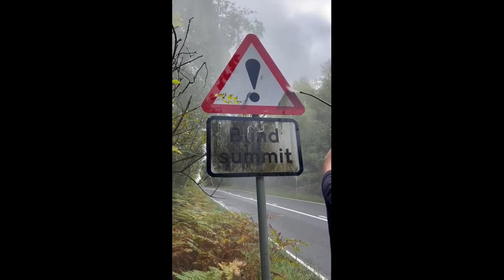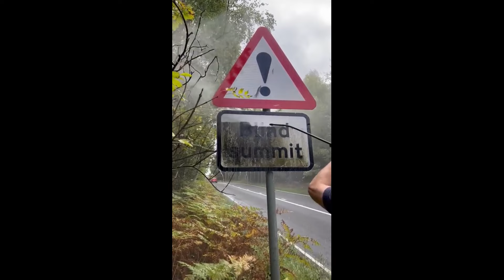Tiktok compilation 2022|Cleaning motivation|Cleantok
Hi all! Help me. I think it's not difficult! 👍

I present to you NEW tiktok compilation 2022! These are sticky videos tiktok 2022 about cleaning  bathrooms, cars!
You will also see how they clean Terribly dirty pools! This is a very hard work, but the result is amazing!😎
Do you know what is Cleantok? -
This is a tik tok video about cleaning and cleaning!

Reveal the secret of how make Cleaning motivation!
Also, can you share what you dislike washing the most?🤔

When watching the video, you will enjoy watching how dirty things become clean. And ASMR sounds will not leave you indifferent!

I will be glad to subscriptions, comments and likes!